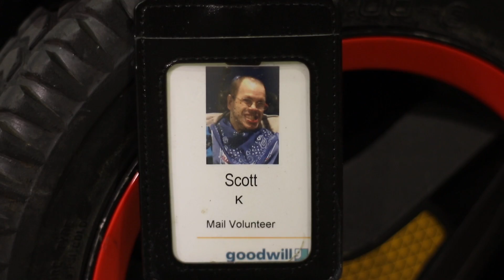Scott & Pat Goodwill Quote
Interview With Scott & Pat Schwinn - Speech Language Pathologist & GW Adult Day Services Participant Scott